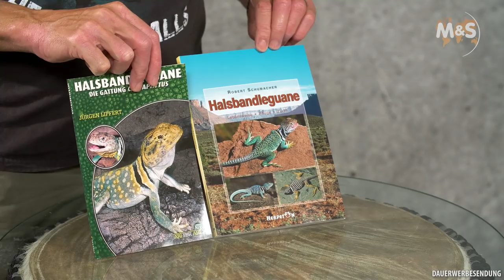Halsbandleguan Basic | Crotaphytus collaris | Reptil TV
Heute gibt es wieder eine Basic Folge für euch. Stefan Broghammer zeigt euch die Halsbandleguane (Crotaphytus collaris) und gibt Infos zu Terrarium, Technik, Haltung, Fütterung, Farben, Geschlechtsbestimmung und Zucht.

► Russian subtitles available soon!◄